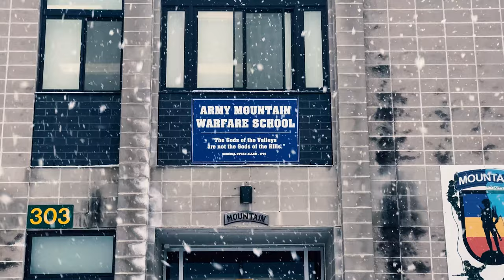Making Mountaineers at the U.S. Army Mountain Warfare School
Students of the U.S. Army Mountain Warfare School's Basic Military Mountaineer Course learn the fundamentals of military mountaineering in January 2022. The AMWS is a U.S. Army Training and Doctrine Command school operated by the Vermont Army National Guard at Camp Ethan Allen Training Site, Vermont. The school teaches basic, advanced and specialty mountain warfare courses to U.S. and foreign service members. Graduates of the school’s basic course earn the coveted Ram’s Head device and the military mountaineer additional skill identifier. (U.S. Army National Guard video by Sgt. 1st Class Zach Sheely)

JERICHO, VT, UNITED STATES
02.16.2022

Film Credits: Video by Sgt. 1st Class Zach Sheely